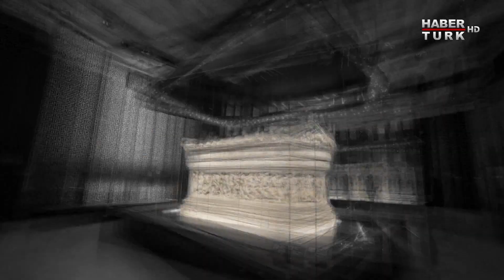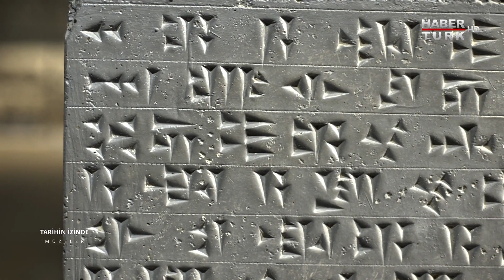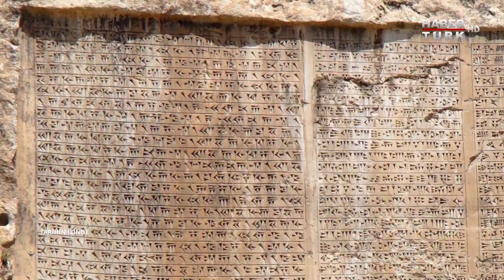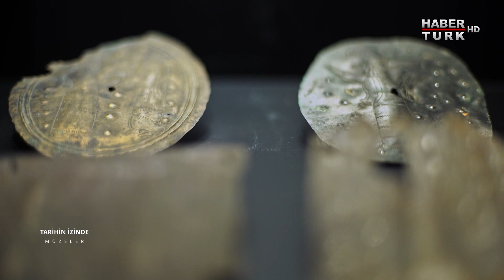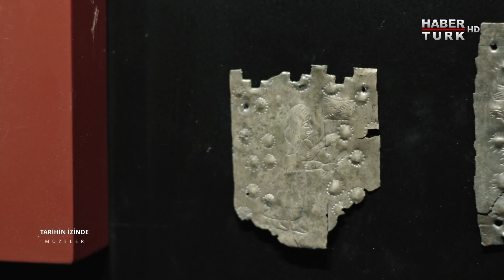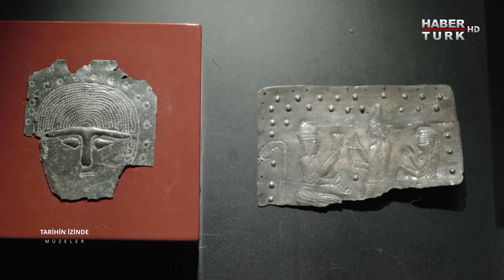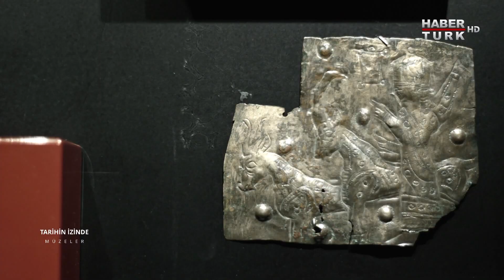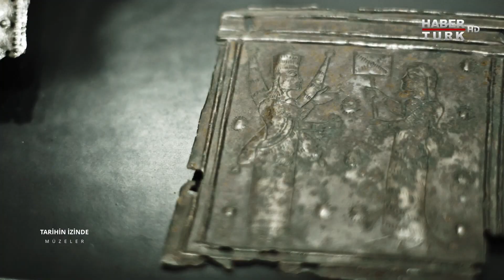Urartuların adak levhalarına bıraktığı ipuçları neler? | Tarihin İzinde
Van Müzesi'nin eşsiz eseri Adak Levhaları'nın bilinmeyenleri... Urartuların mistik yaşamlarından kesitler, levhalara bıraktığı ipuçları... Adak levhalarının müze yolculuğu ve geçmişten bugüne taşıdığı mesajlar neydi? Eşsiz eserlerin hikayeleri ve onları eşsiz kılan şey nedir?

Tarihin İzinde Habertürk'te...

Tarihin İzinde - 23 Nisan 2022